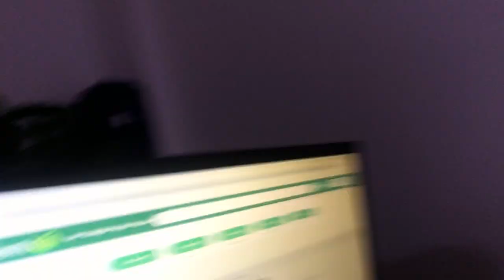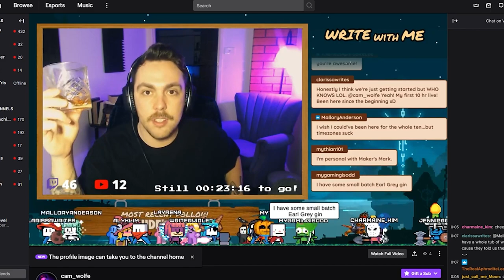how many pages should your book be? font and book sizing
How long should your book be? How big should it be? What font should you use? Let's chat about it...
(Open Me)

| Timecards |
00:00- right back at it again
01:39- page and word counts
08:29- healthy food and 10 hour streams
11:38- font and book sizing

publishing questions, book and font sizes and word counts